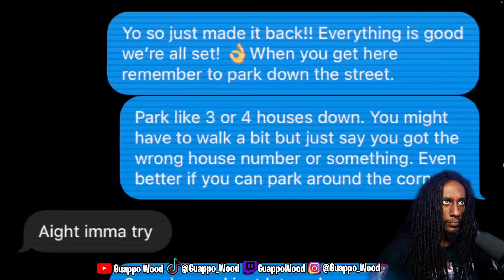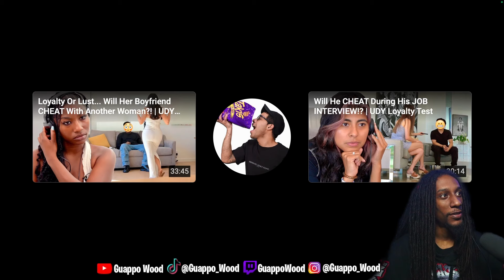SHE CHEATED ON BOYFRIEND IN THE SAME HOUSE! UDY Loyalty Test